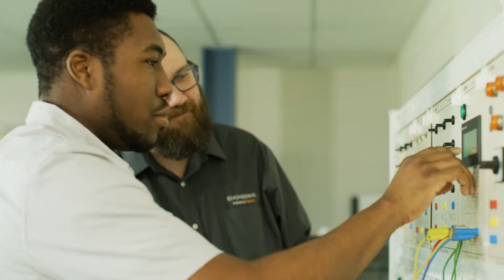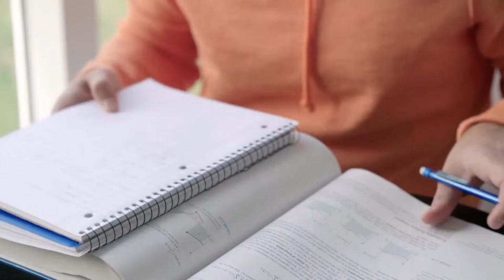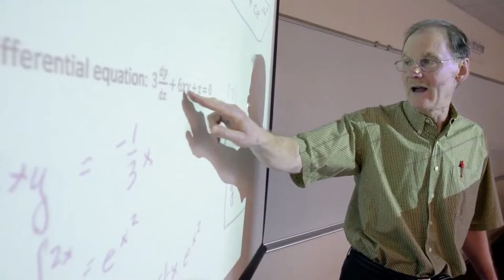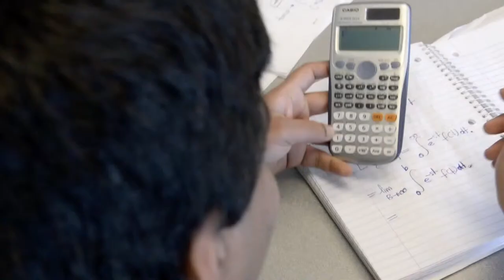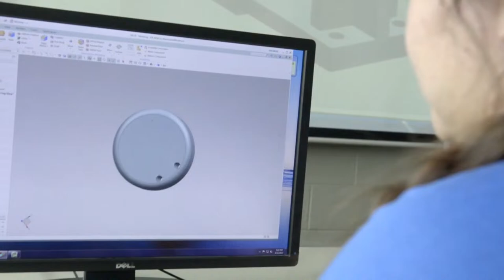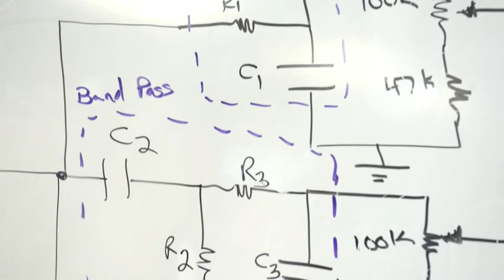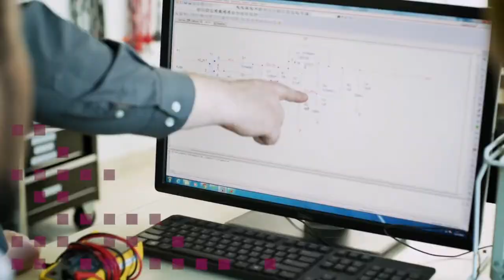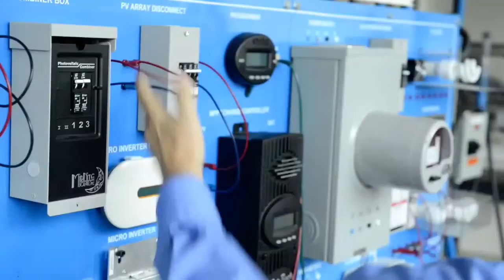Keiser at Indiana Tech | Women's Lacrosse